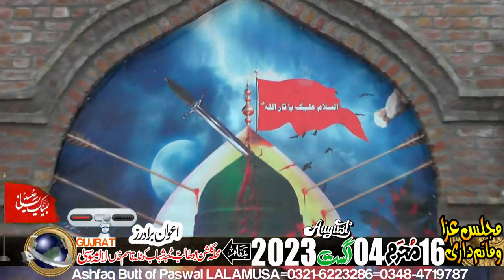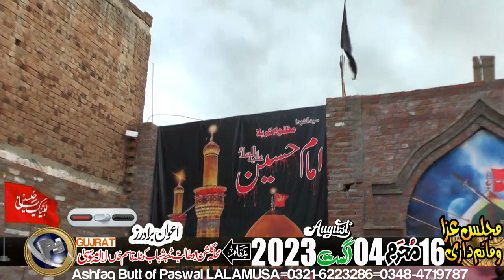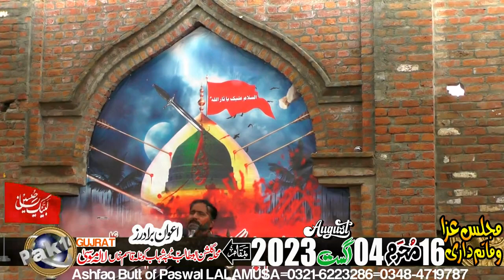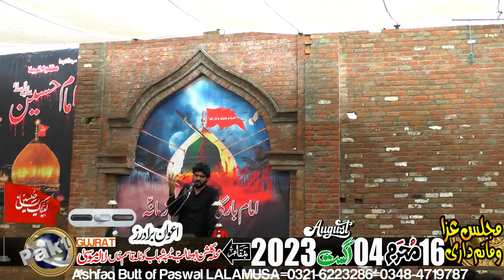Majlis-e-Aza-16-Muhrram-4-August-2023-Mohalla Gulshan-e-Abu Talib-(AS)-Kotla Qasim Khan LALAMUSA